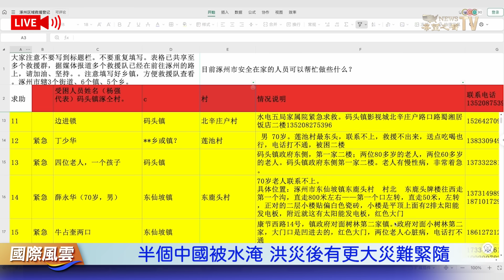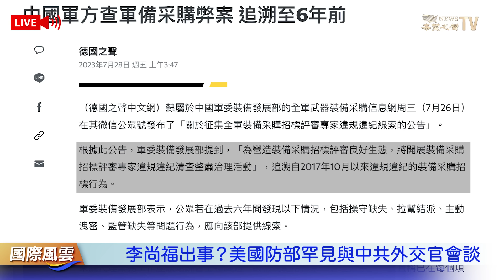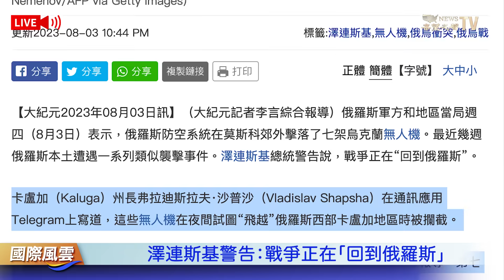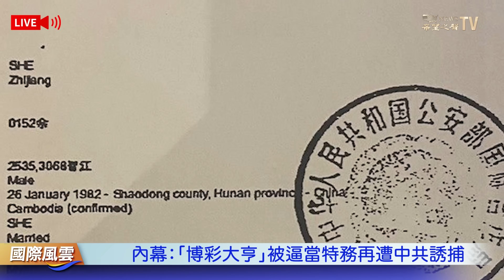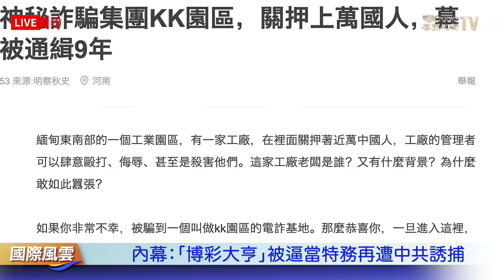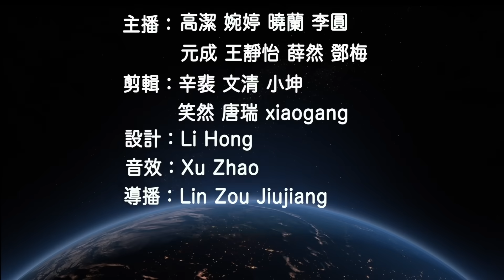半個中國被水淹 當心洪災後有更大災難！美國防部罕見行動 預示李尚福真出事？【國際風雲】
中國 多地出現 洪災，在中共當局的操作下，天災成人禍，而洪災過後，極有可能緊隨更大災難。 美國防部罕見行動預示 李尚福 真出事？

0803內容提要

半個中國被水淹 當心洪災後有更大災難
美國防部罕見行動 預示李尚福真出事？
澤連斯基警告：戰爭正在「回到俄羅斯」
內幕：「博彩大亨」被逼當特務再遭中共誘捕